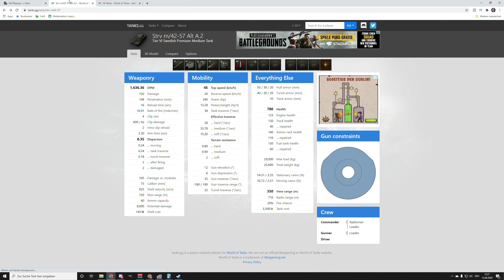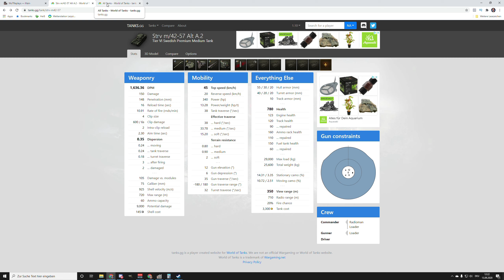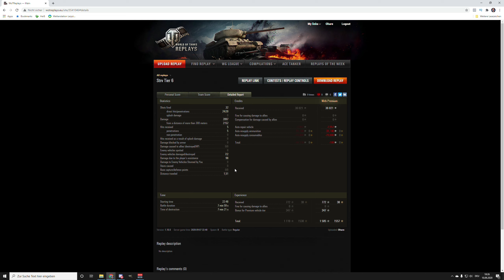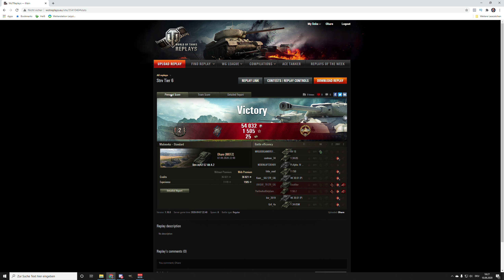World of Tanks - Strv m/42-57 Alt A.2, Tank Rewards September 2020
Der Strv m/42-57 Alt A.2 als Teil der Tank Rewards im September 2020 in World of Tanks. Wir schauen uns den premium medium Panzer auf Tier 6 der Schweden genauer an.

Strv m/42-57 Alt A.2, schwedischer premium medium Panzer der Stufe 6

Thema World of Tanks:
Ihr wollt euer Replay auf meinem Kanal sehen?:

Version - 1.10